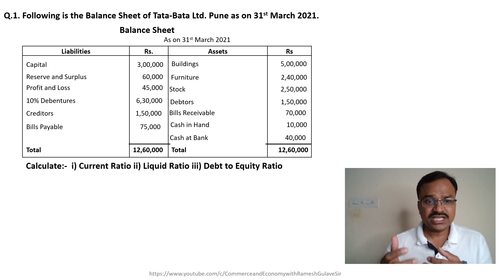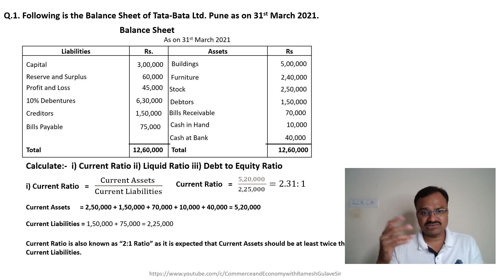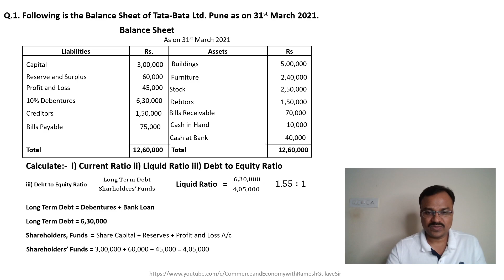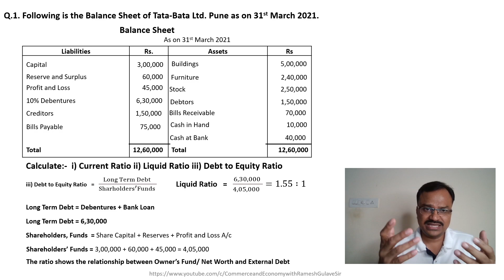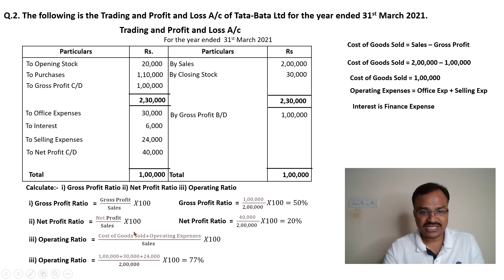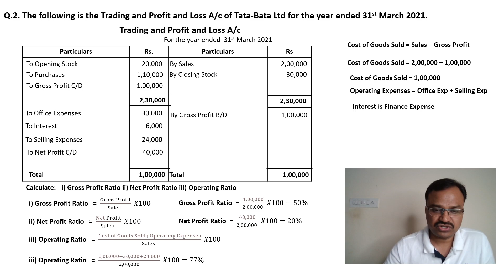Ratio Analysis Analysis of Financial Statement Part - I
The Video explains the steps to calculate important ratios such as current ratio Liquid Ratio etc.